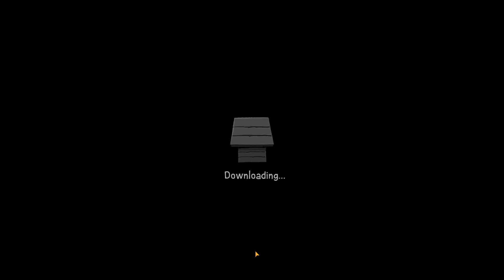SNOOPY'S Spot The Difference Android-ios Gameplay-Android Games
Build Snoopy's town with the Peanuts Gang friends - city building simulator

Snoopy, Charlie Brown and the rest of the Peanuts gang are building a town! Come and join them and become part of Snoopy's game based on the Peanuts comic strip!

Build a town with classic Peanuts tales characters! Charlie Brown, Linus, Lucy, Schroeder, Peppermint Patty, Woodstock and all the Snoopy's friends are ready for an amazing construction simulator adventure! Become the builder of Snoopy's town by expanding the neighborhood and developing a world full of imagination with your favorite Peanuts characters! Explore iconic locations from the comic strip and solve every quest and mission!

Snoopy is struggling to write his next great novel when he notices that a “new kid,” the Little Red-Haired Girl, has moved into town, right next door. Snoopy decides to put his role of “World Famous Author” aside and instead adopt a new role, “Chair-Beagle of the Welcoming Committee.” Help him to write the story of his new town by starting to build a neighborhood with all of his favorite people and places!

Features of Snoopy’s Building Town Simulator:
• Build a Village and Custom Peanuts World
• Design and develop a city and explore iconic locations based on the comics
• Rebuild, decorate and craft attractions like Charlie Brown’s house, the baseball field and the skating rink and expand the village for a new simulation adventure
• Build a house for Snoopy, plant trees, create houses and back yards and set more than 200 decorations in this simulator

Town Growth: Build wonderful houses
• Building a city is not easy! Work hard and earn experience ending every quest successfully!
• The construction of the city will not disappoint Peanuts fans: this building simulator is a true copy of the comics!
• Take the chance to finish every quest and task in order to make your village grow!

Pet Simulator Adventure
• Snoopy brought his family to visit his doghouse!
• Play dog games with Spike, Belle and the rest of the Peanuts puppy beagles of the neighborhood

Build a city full of houses with Snoopy, Charlie Brown, his classmates and the Peanuts gang in this free construction simulator!